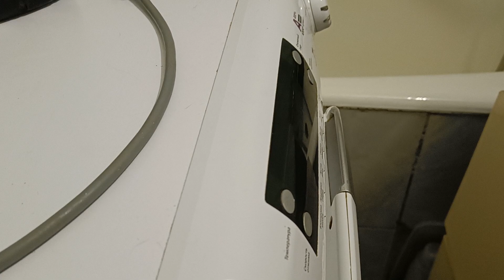доработка коммуникаций для стиральной машины